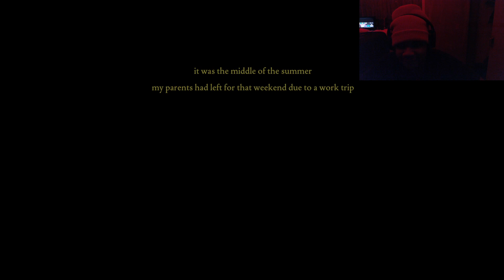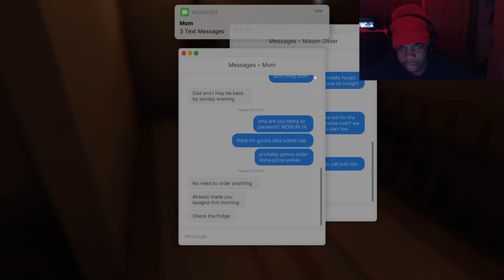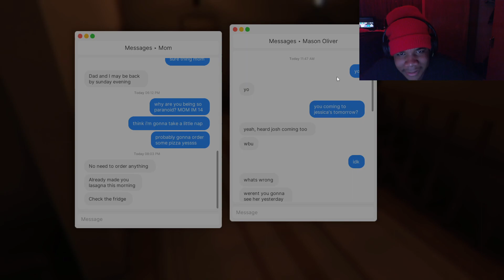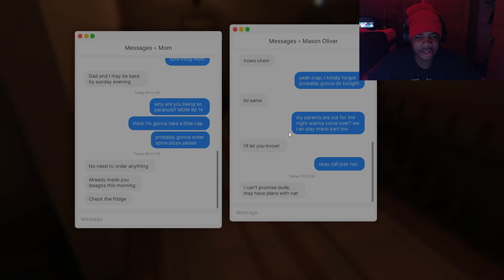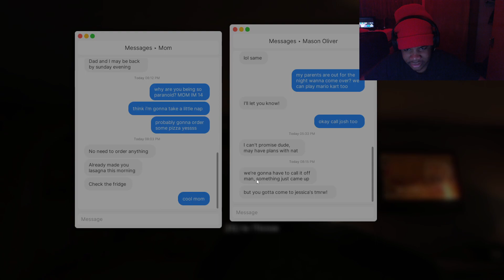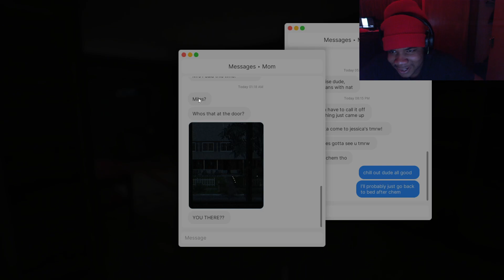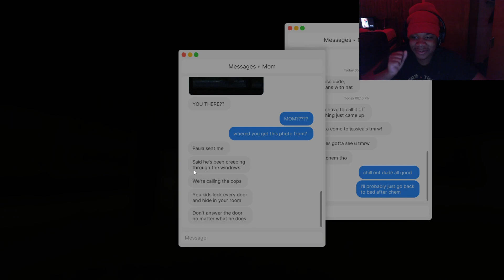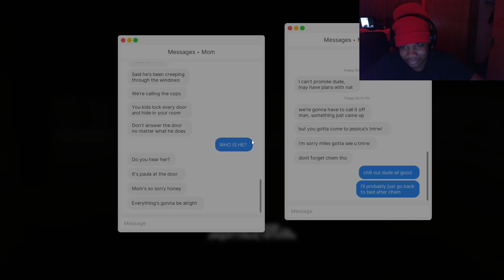GOT ME SCARED ASF!!! FEARS TO FATHOM: HOME ALONE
Mane This Shit Was Some Scary